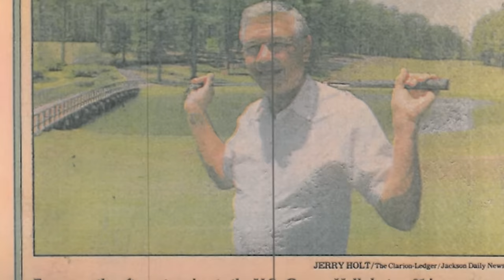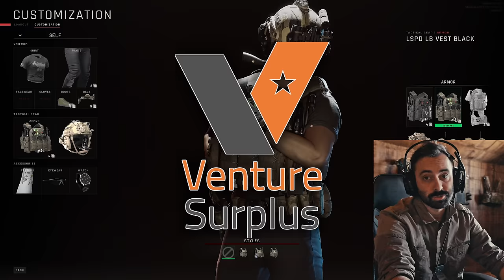Using Gaming for Real Life Tactical Training & Teamwork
Is it even possible to use Tactical Shooter video games to supplement real-life training? Yes and no. In this video we dive into how we use READY OR NOT to solidify some standard operating procedures for a group of guys who also train in person together. From communication, to teamwork, to movement - what we do when we can't be together in person. If you'd like to see more in-game training or full team runs, sound off in the comments.

Big thanks to Combat Casual for the use of a video clip.

00:00 Cringe Gaming
01:03 Visualization Power
04:42 Basic Training
08:17 Terminology & SOPs
09:50 Finding Work
12:08 Structure Assessment
14:52 Communication
16:59 Non Verbal Comms
17:53 Threat Identification
20:22 AAR
23:16 Going Solo
24:14 New Perspectives
26:04 Next Step